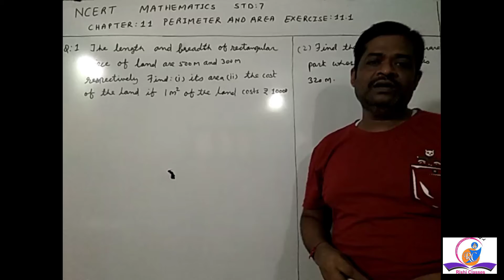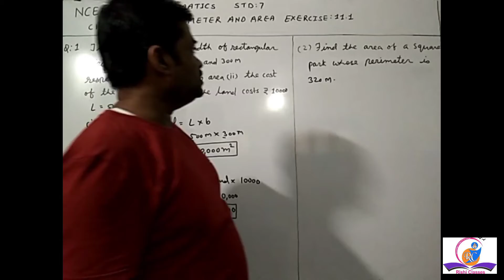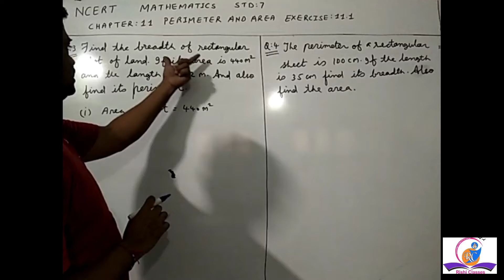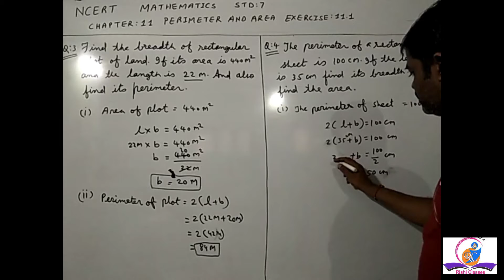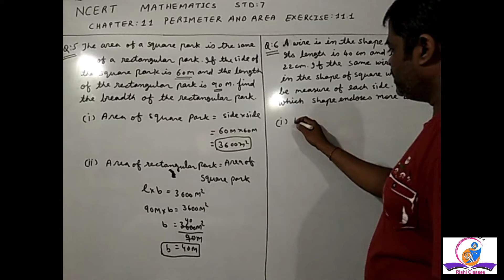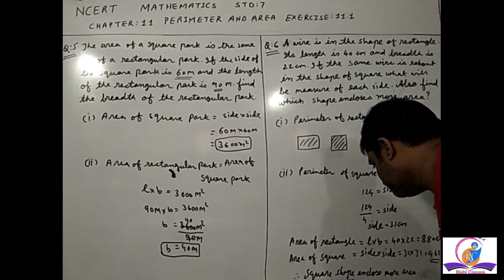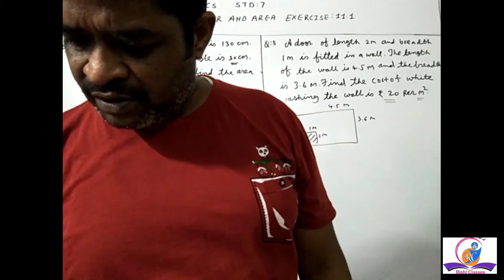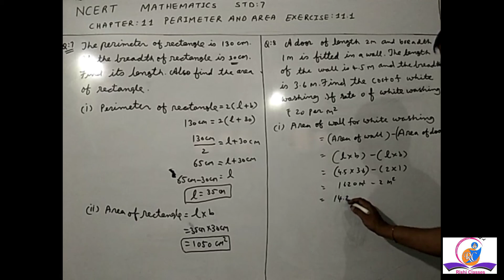Chapter 11: Perimeter and Area | Standard 7 | Exercise 11.1 | NCERT Mathematics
In this video you will learn about Chapter 11 : Perimeter and Area for NCERT Mathematics, Standard 7

Exercise 11.1